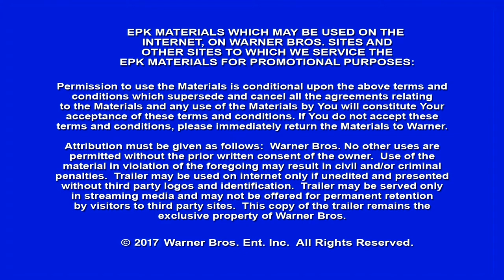Clip ”I Think She Died”- Annabelle 2 (Annabelle: Creation / Annabelle 2) (2017)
Sinopsis: O păpușă fără viață, credem noi, provoacă groază și oroare fară pic de milă.